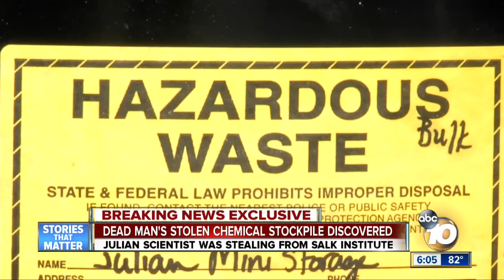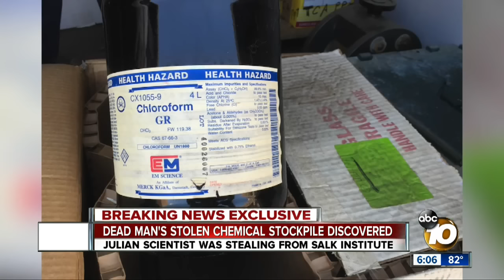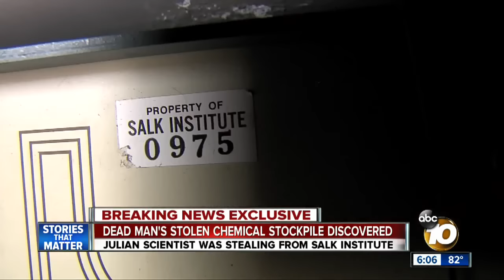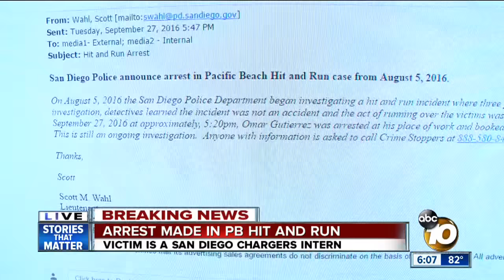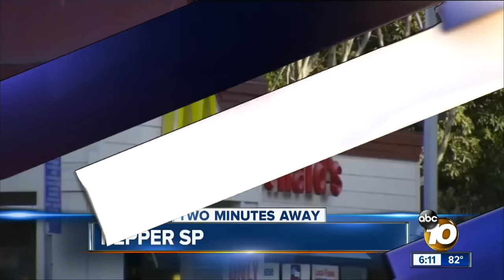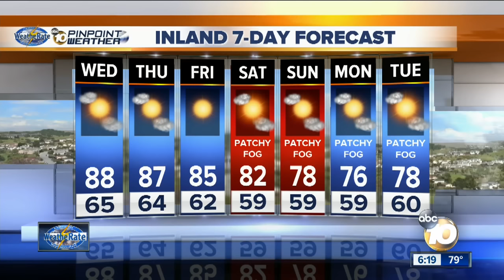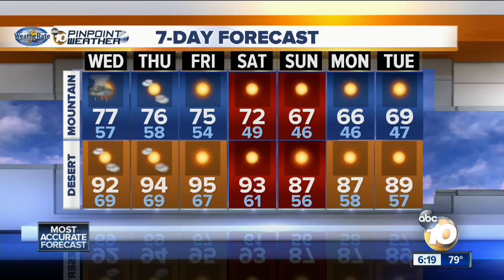10News at 6pm 9/27/16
10News at 6pm 9/27/16